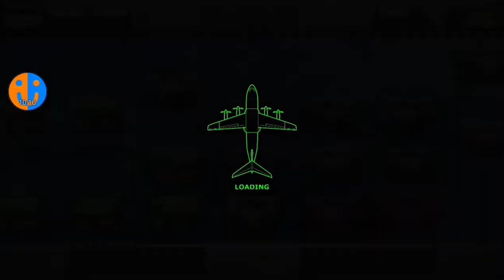Wir landen am und im Wasser | Turboprop Flight Simulator #3